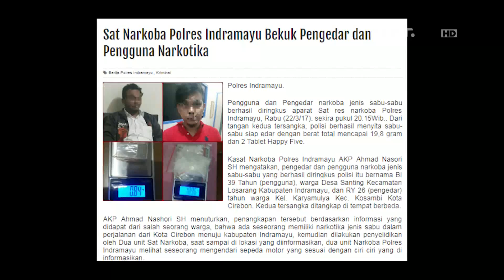Demi Anak Masuk Sekolah, Pria Ini Nekat Jual Narkoba - 86